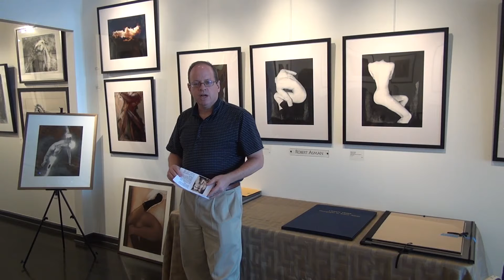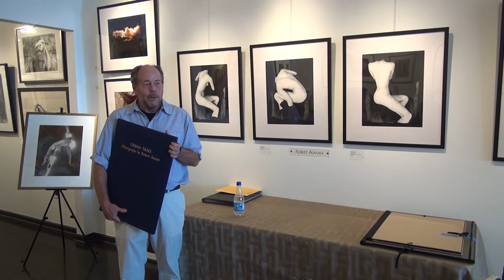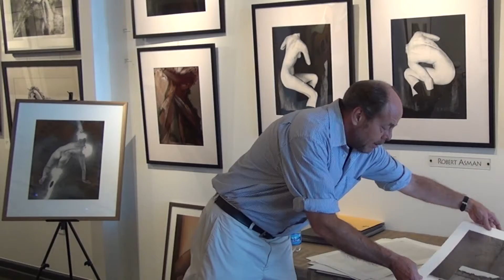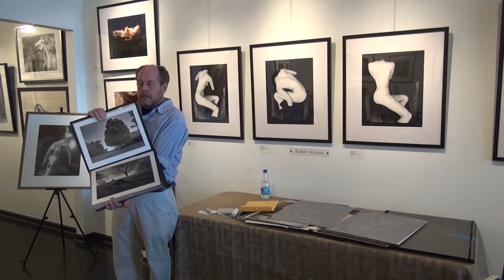Robert Asman - Artetude Gallery Lecture - "Photographic Alchemy"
Photographer Robert Asman speaking on "Photographic Alchemy" at the first Artetude Gallery Artist of the Month Lecture in Asheville, North Carolina on 12 August 2012.